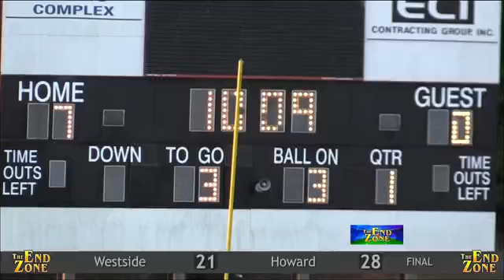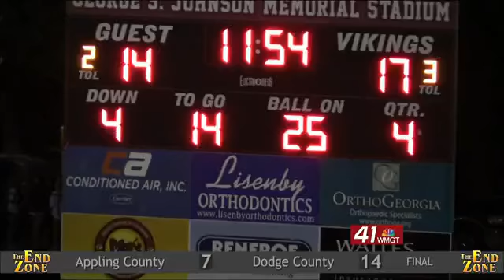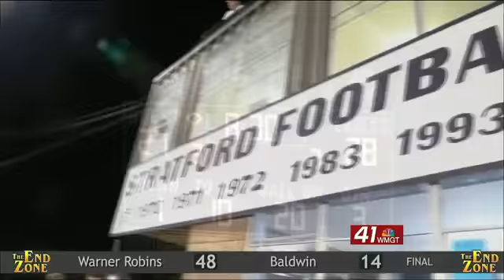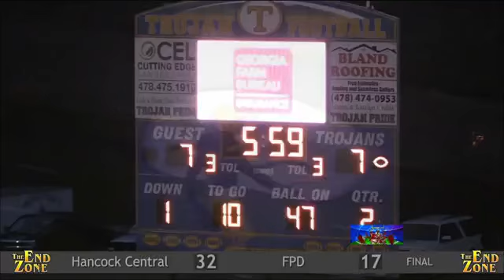The End Zone: Segment 1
Highlights: Westside vs. Howard, Hancock Central vs. FPD, Washington Wilkes vs. Stratford, Lincoln County vs. Tattnall.